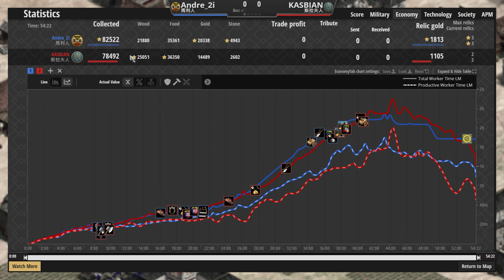【世紀帝國2決定版】 步兵剋星飛刀女獵手駱駝搭配好正面沒煩惱，斯拉夫步騎戰術捨棄貴族鐵騎會被懲罰嗎？【2000+】